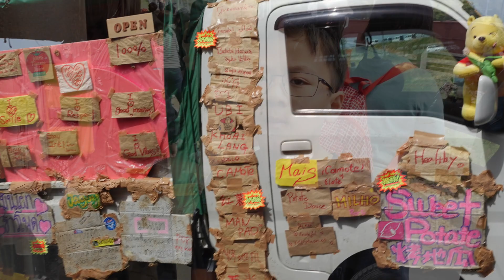Japan Travel | The Sagano Scenic Railway | 嵯峨野観光鉄道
Japan Travel | The SaganoScenic Railway | 嵯峨野観光鉄道
The Sagano Romantic Train Line, also known as the Sagano Scenic Railway, is a popular tourist attraction in Kyoto, Japan. The train ride takes passengers on a picturesque journey through the beautiful Arashiyama district, famous for its bamboo groves, temples, and stunning natural scenery.

The Sagano Romantic Train Line operates on a historic railway that was first built in the early 1900s and used for transporting goods and passengers between Kyoto and the city of Sonobe. Today, the train line is mostly used for sightseeing purposes and offers a unique way to experience the natural beauty and cultural heritage of the Arashiyama area.

The train consists of old-fashioned wooden carriages that have been carefully restored to their original condition, providing a nostalgic and romantic atmosphere for passengers. The journey takes approximately 25 minutes each way and offers breathtaking views of the surrounding mountains, forests, and rivers.

Overall, the Sagano Romantic Train Line is a must-see attraction for anyone visiting Kyoto and looking to experience the area's natural beauty and cultural heritage in a unique and memorable way.